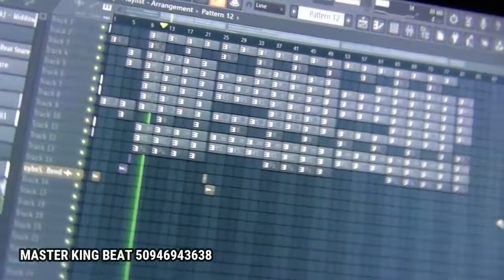Afro vibe dance instrumental make on fl studio ( master king the producer )